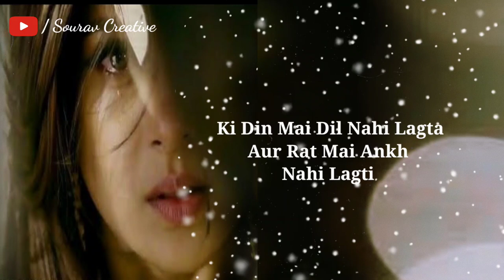Bichhadna Status 😀 Dard Bhari Shayari Status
Important Point -
1. Alone Status Video
2. Bichhadna Status
3. Status For Alone Boys
4. Motivational Video
5. Motivational Shayari Status for WhatsApp
6. Sad Status Video
7. Sad Shayari status 2022
8. Shayari 2021
9. Broken Heart Status
10. Heart Touching Video